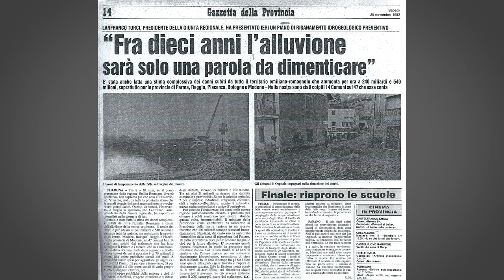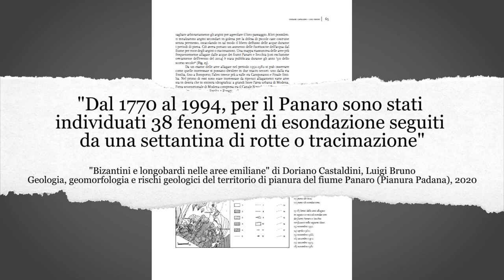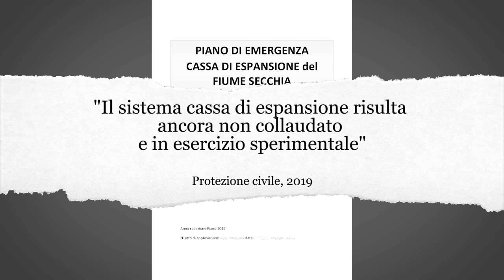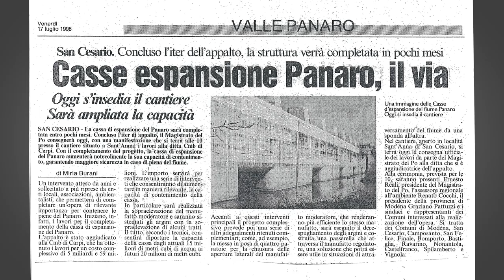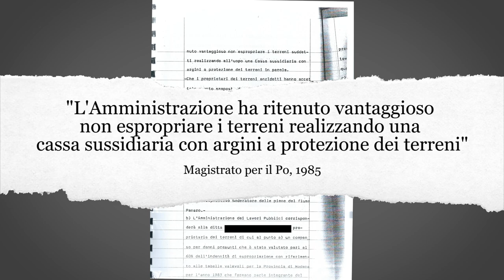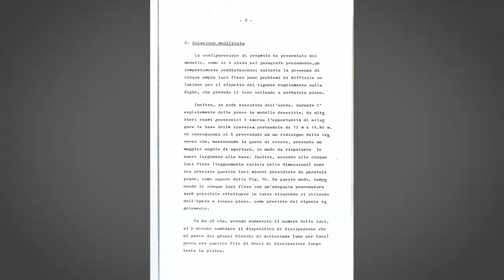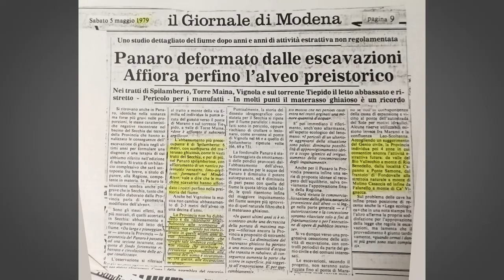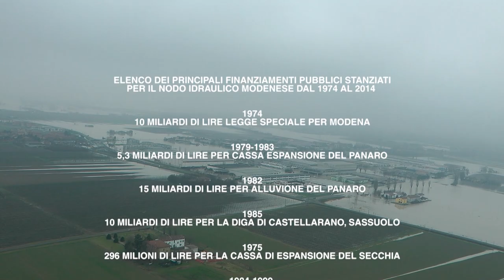GLI ALLUVIONATI DOC INCHIESTA SUL NODO IDRAULICO MODENESE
Doc inchiesta basata su documenti ufficiali sulle criticità del nodo idraulico  modenese dal 1960 al 2020, con la storia delle casse di espansione del Secchia e Panaro e le principali modifiche subite dai fiumi durante il Novecento. Diversi elementi che insieme influiscono sul territorio.

Capitoli dell'inchiesta:
00:00 VISITA MINISTRO BOCCIA E PRESIDENTE REGIONE BONACCINI
01:25 SPIEGAZIONE CRITICITA' NODO IDRAULICO MODENESE
03:24 COME NASCONO LE CASSE DI ESPANSIONE
04:20 STORIA CASSA DI ESPANSIONE DEL SECCHIA
06:11 LA CASSA DI ESPANSIONE DEL PANARO
09:20 LA FAMOSA "CASSA SECONDARIA" DEL PANARO
10:53 DATI BALLERINI
13:55 TERRITORIO ROVINATO DALL'UOMO E RICADUTE SUL NODO IDRAULICO
16:24 ELENCO DEI SOLDI PUBBLICI SPESI DAL 1974 AL 2014

Una video inchiesta che ripercorre e analizza le principali criticità di quello che viene definito “nodo idraulico modenese”, dalla situazione dei fiumi Panaro e Secchia alle casse di espansione insieme alle caratteristiche storiche del territorio modenese.
“L'inchiesta è basata principalmente su documenti e materiali inediti che ho raccolto a partire dal 2012, anche presso l'archivio dell'Aipo a Parma”, spiega Marco Amendola, autore dell'inchiesta dal titolo “Gli alluvionati”.
In “Gli alluvionati” viene ripercorsa la storia degli ultimi 50 anni, ricostruendo le diverse fasi delle casse d'espansione del Secchia e Panaro, oltre alle modifiche subite dagli alvei fluviali nei tratti di collina e montagna, attraverso una serie di documenti, interviste e filmati d'epoca.
“Ho voluto fornire allo spettatore tutti gli elementi per capire le caratteristiche del nodo idraulico modenese, portando alla luce anche diverse contraddizioni e fatti poco noti, arrivando ai giorni nostri. È un'inchiesta realizzata e prodotta in modo indipendente, a cui ho iniziato a lavorare dopo l'alluvione del 6 dicembre 2020”, conclude Marco Amendola.

Gli alluvionati è un'inchiesta scritta e prodotta da Marco Amendola
Riproduzione riservata, 2021